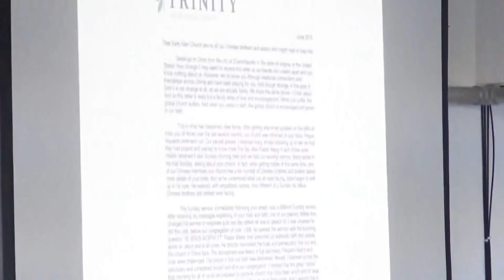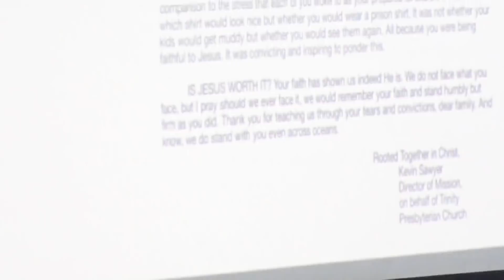一同明白基督的爱